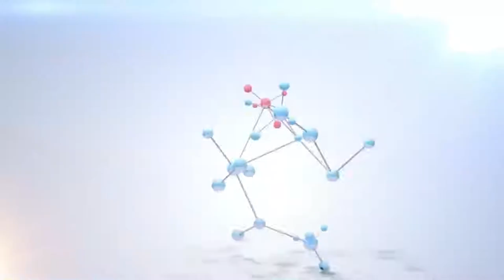Swastha Sandesh With D.R. Yaman Chandra Pardhan By Tejendra KC || Buddha TV